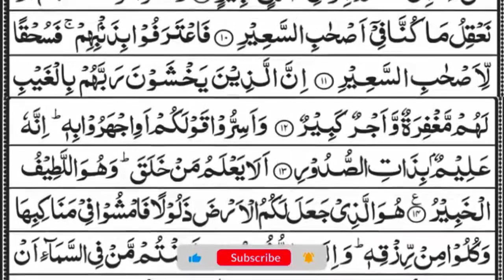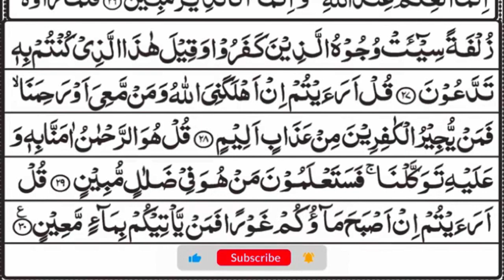Surah Al-Mulk full | By Sheikh Abdul Rahman As Sudais | With Arabic Text (HD) |سورة الملك| Ep1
Title: Surah Al-Mulk full | By Sheikh Abdul Rahman As Sudais | With Arabic Text (HD) |سورة الملك| Ep1 | Daily Quran Tilawat Upload by Channel { Daily Tilawat Quran }

Voice : Qari Minar Sudais
Lyrics : Quran Karim ( القران الكريم )
Editing : Sahriyar
yasin
yasin surah
Surah Yasin
surat rehman
ya-seen
rahman surah
ya-sin
yasin surah
surat rehman ki tilawat
Yaseen
Surah Rahman
Recitation
Quran
tilawat e quran surah yasin
yasin sura
Arabic Text
yasin
yaseen
quran tilawat
Yasin
quran
tilawat